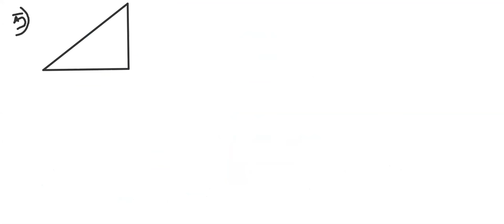Trignometry class 9 Height and distance